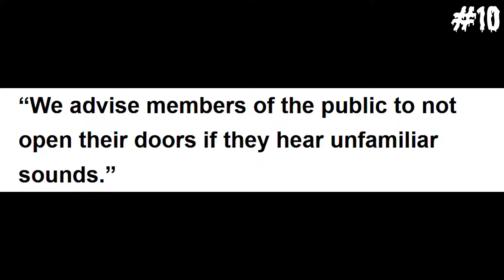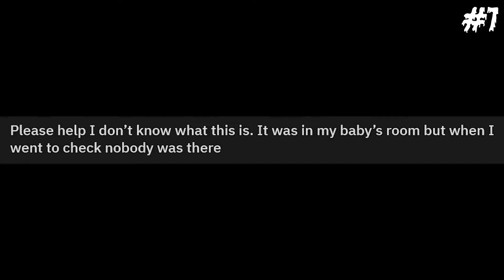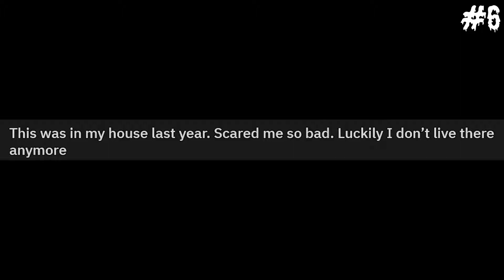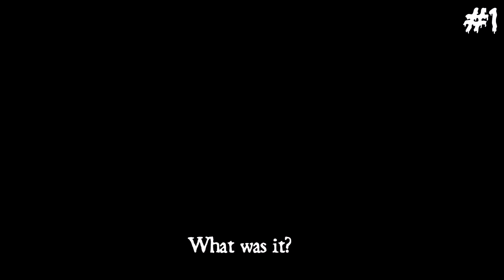Scary Compilation (Volume 15)